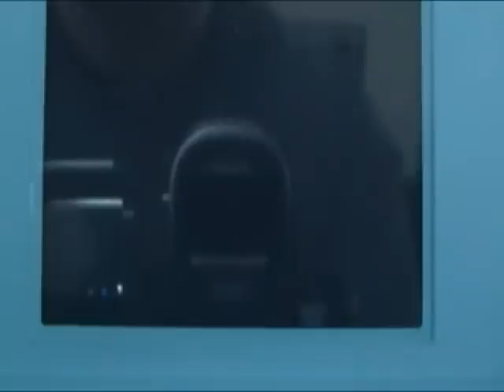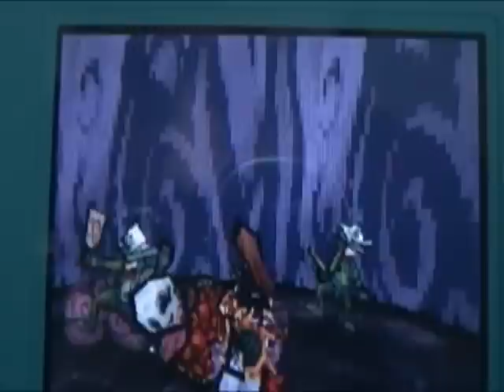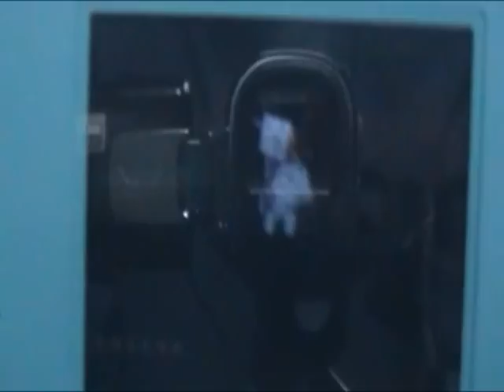Let's Play Ōkamiden - Part 9 - The Tournament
Fighting tournaments are fun, no?  Especially when you have to battle a witch queen in the end.